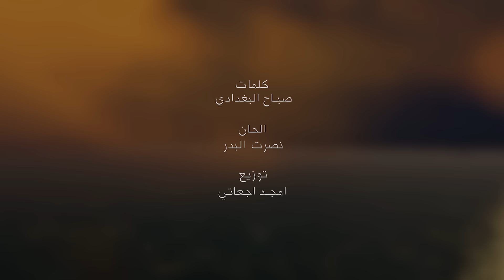ابراهيم البندكاري مع الملحن نصرت البدر - ممثل | Ibrahim Albandakri - Momathel (2023)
Written By: Sabah Albaghdadi / كلمات: صباح البغدادي
Composed By: Studio Nasrat Al Bader / الحان: نصرت البدر
Arranged By: Amjad Ajaati / توزيع: امجد اجعاتي
Mastering By: Studio Nasrat Al Bader /  ماسترينغ: ستوديوهات نصرت البدر
Recorded By: Studio Nasrat Al Bader / التسجيل: ستوديوهات نصرت البدر

چذاب ماريدك بعد
مالك مكانه بگلبي
مليان من ضلمك قهر
وماشفت منك دربي
ممثل...
تريد تلعب على كلبي
وتستغل حبي تريد
القريب ابكلبي انت
وراح اسويك البعيد

سامحني اريد انساك
عودني على فركاك

ششفت منك غير حسرات وعذاب
الماي صحره اشما اجيت الكاه سراب

خداع متحبني جنت
ي السينمائي بكلشي
سويت اهميه الك
بس انته اعوج تمشي
ممثل...
اتهون عندك على كلشي
ورايد اتوسل وأجيك
عوف كلبي اتريد تمشي
الدنيا ماتوكف عليك

تره كلبي نبض واحساس
مو لعبه وسهل ينداس

Marketing and Advertising Department :
‎تواصل مع قسم التسويق والاعلان :